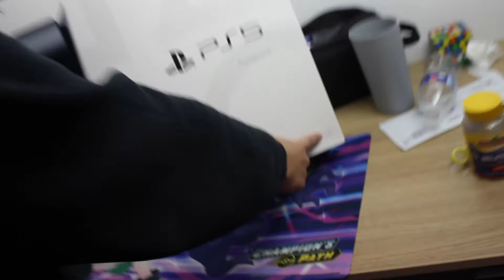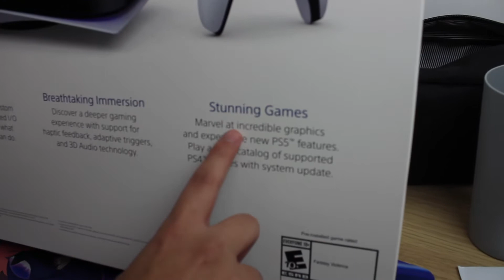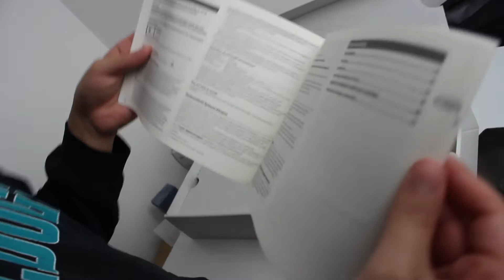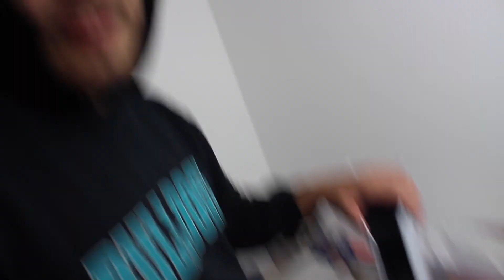Raw PS5 Unboxing | ASMR | not really